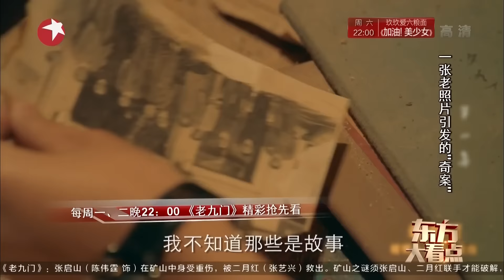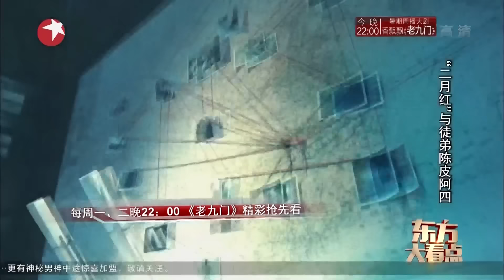《东方大看点》20160712D 本周精彩抢先看【东方卫视官方超清】